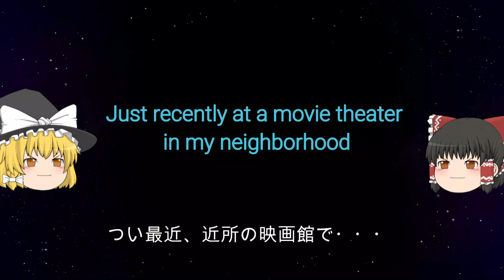【新作映画】ストーリーは過去作No.1だけど・・・『牛首村』感想＆5段階評価！※ネタバレなし【ゆっくり解説】